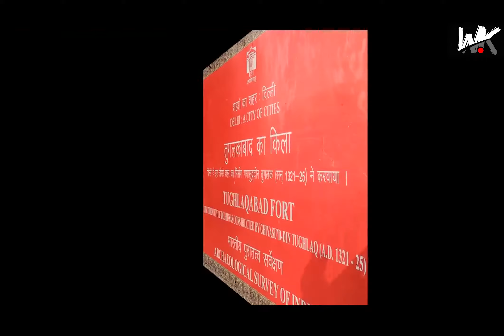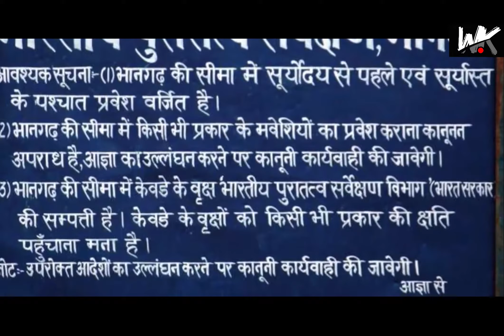6 Unseen historical places in India